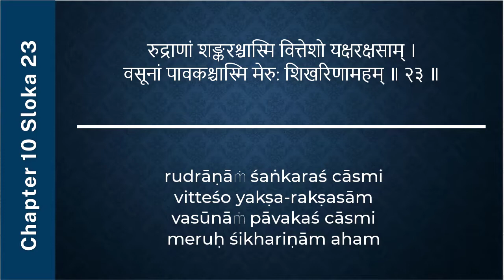#383 Bhagavad-gita Chapter 10,Śloka 22-23 -Kartikeya das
वेदानां सामवेदोऽस्मि देवानामस्मि वासव: ।
इन्द्रियाणां मनश्चास्मि भूतानामस्मि चेतना ॥ २२ ॥

vedānāṁ sāma-vedo ’smi
devānām asmi vāsavaḥ
indriyāṇāṁ manaś cāsmi
bhūtānām asmi cetanā

Of the Vedas I am the Sāma Veda; of the demigods I am Indra, the king of heaven; of the senses I am the mind; and in living beings I am the living force [consciousness].

रुद्राणां शङ्करश्चास्मि वित्तेशो यक्षरक्षसाम् ।
वसूनां पावकश्चास्मि मेरु: शिखरिणामहम् ॥ २३ ॥

rudrāṇāṁ śaṅkaraś cāsmi
vitteśo yakṣa-rakṣasām
vasūnāṁ pāvakaś cāsmi
meruḥ śikhariṇām aham

Of all the Rudras I am Lord Śiva, of the Yakṣas and Rākṣasas I am the Lord of wealth [Kuvera], of the Vasus I am fire [Agni], and of mountains I am Meru.